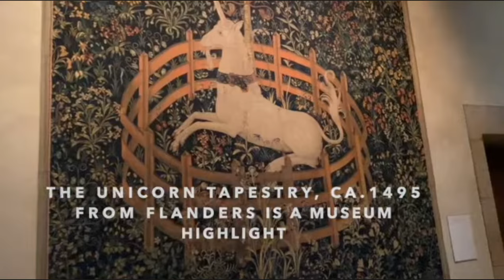Cloisters Museum Tour: 🖼️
Experience the Magic of Medieval Europe at The MET's Hidden Cloisters and Gardens in the Heart of Manhattan! Immerse yourself in Gothic and Renaissance art from France, Italy, Spain, and Germany, and travel back in time without ever leaving NYC. Visit the Cloisters in Northern Manhattan any day of the week (excluding holidays) to witness the stunning architecture and gardens, especially during the spring and summer.

►Like the Channel? Please consider a donation for more exciting content: @Paypal